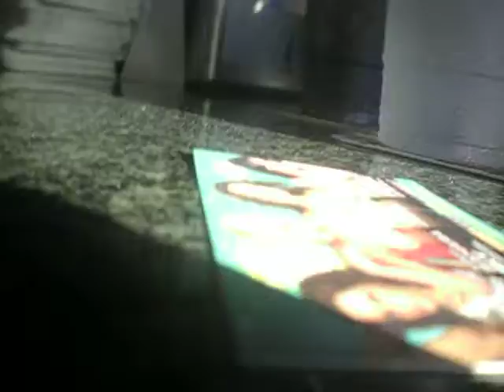Bury Me With My Guns On - Bobaflex Show at Classics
Myself, My buddy Brandon (The Security Guard) and other buddy Nick rocking out to Bobaflex's show at Classics on July 23rd 2010 from 6-10am!